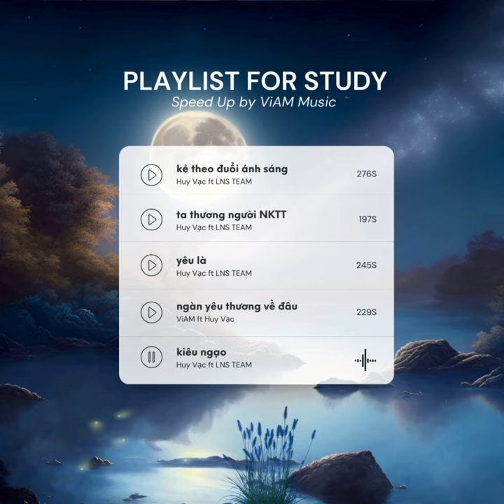"Thiên lý ơi em có thể ở lại đây không? " | Playlist Speedup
ft ViAM [Speed Up]
Nguyên bản:
Phái sinh / lời việt: ViAM
Thể hiện:
Sản Xuất: LNS Media,

"Điều kì diệu sẽ tới khi bạn biết cố gắng"

📀 Listen
Audio/Stream:

► About
Written by ViAM
Edit by LNS MEDIA
Photo at Printerest

© Bản quyền thuộc về VIAM'S MUSIC
© Copyright by VIAM'S MUSIC ☞ Do not Reup.

Kênh YouTube ÂM NHẠC chính thức của tác giả ViAM